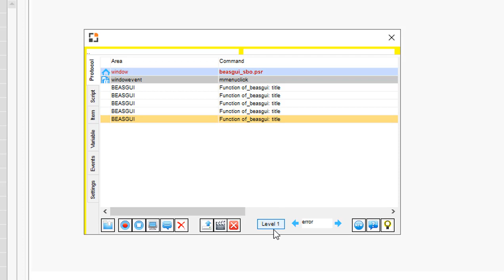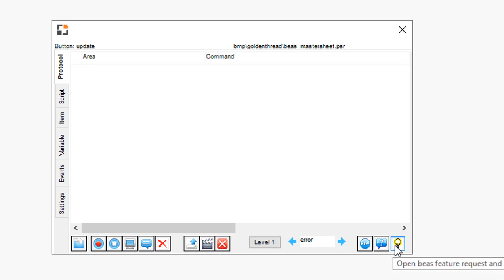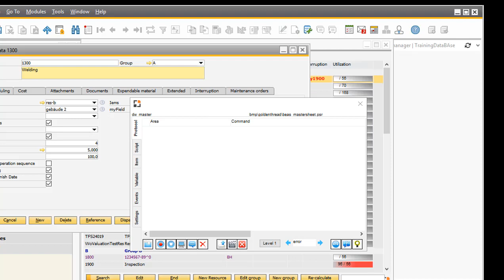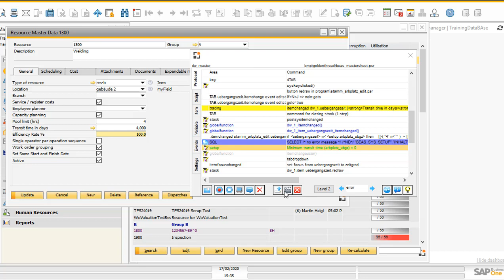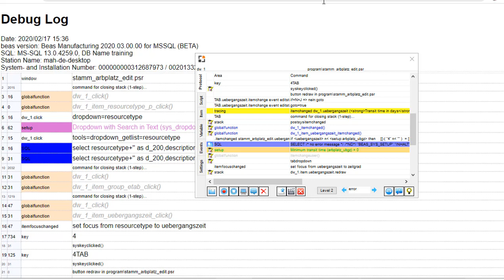Beas Debug Window Overview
Overview about Debug window inside Beas